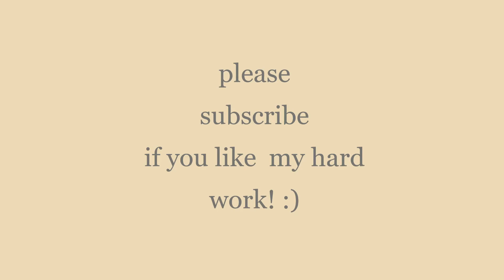NPC trying to stop my mission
Elite Dangerous is a space adventure, trading, and combat simulation video game developed and published by Frontier Developments. Piloting a spaceship, the player explores a realistic 1:1 scale open world galaxy based on the real Milky Way, with the game play being open-ended